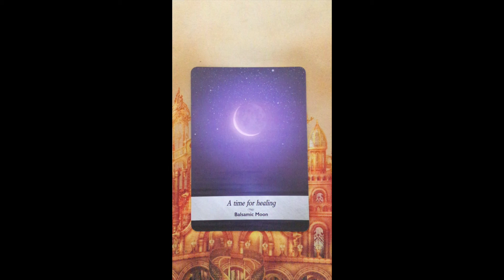Daily Oracle Message ~ Saturday 9 April, 2022